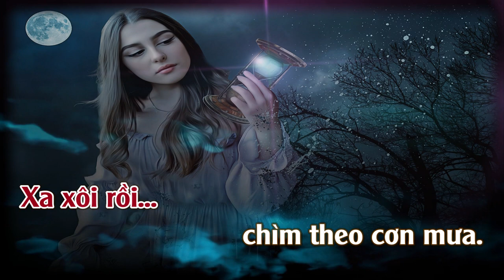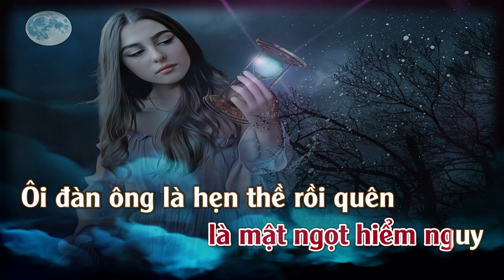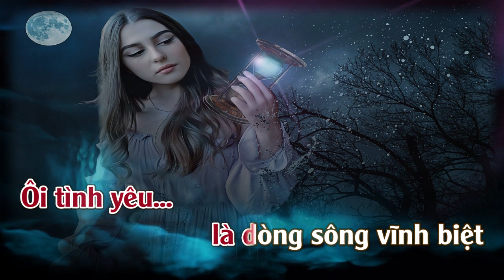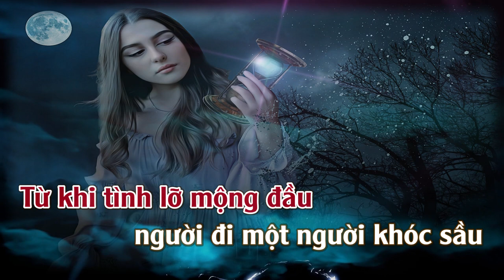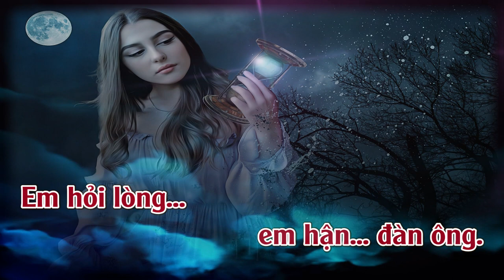Đàn Ông | Karaoke | Tone | Nữ